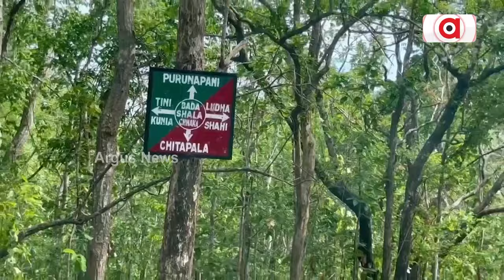ଅବହେଳିତ ଲୋଧା ପରିବାର || Mayurbhanj || Public Issue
୨୪ ବର୍ଷର ବିଜେଡି ସ୍ଥିର ସରକାରରେ ବିକାଶ ଗାଲରେ ଶକ୍ତ ଚାପୁଡ଼ାର । ବାଲେଶ୍ଵର ନୀଳଗିରିର କୂଳଡିହା ଘଞ୍ଚ ଜଙ୍ଗଲରେ ବସବାସ କିନ୍ତୁ ଭୋଟ ଦେବେ ମୟୁରଭଞ୍ଜରେ । ଶିକ୍ଷା, ସ୍ୱାସ୍ଥ୍ୟ, ଗମନାଗମନ, ପାନୀୟ ଜଳ, ବିଦ୍ୟୁତ ଓ ଜମିପଟାରୁ ବଞ୍ଚିତ ଚେମଚଟା ଗାଁରେ ବିକାଶ ଯେମିତି ବିକଳାଙ୍ଗ ଅବସ୍ଥାରେ ।